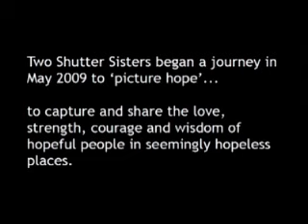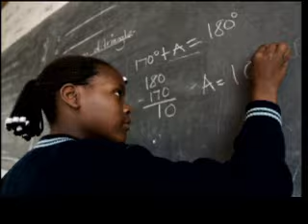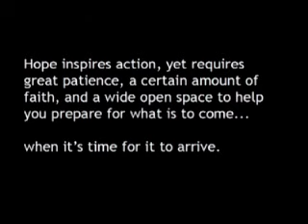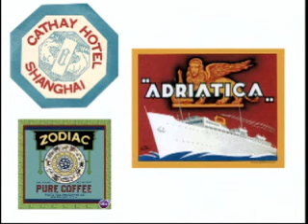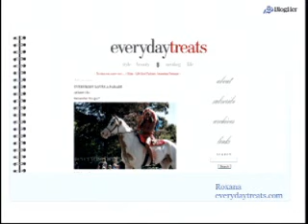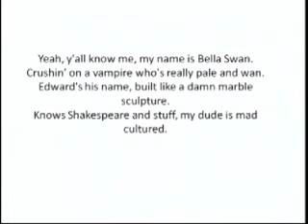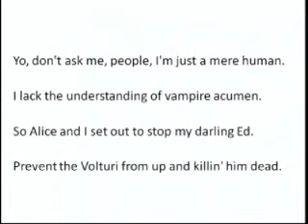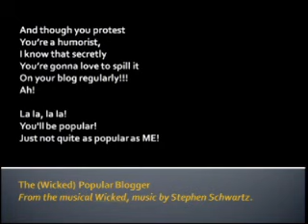BlogHer Voices of the Year